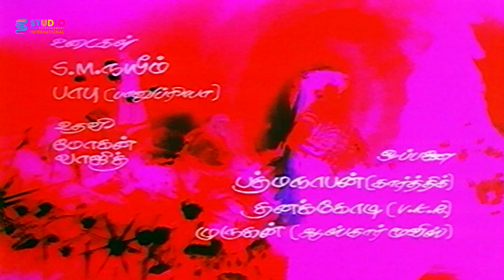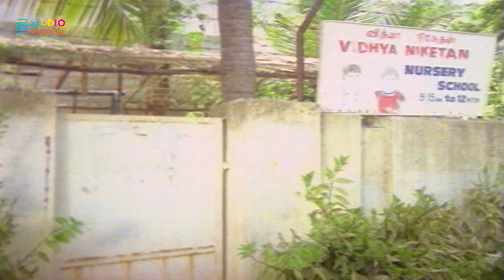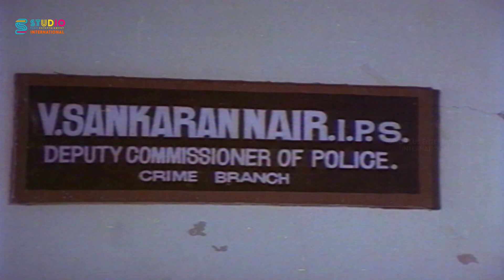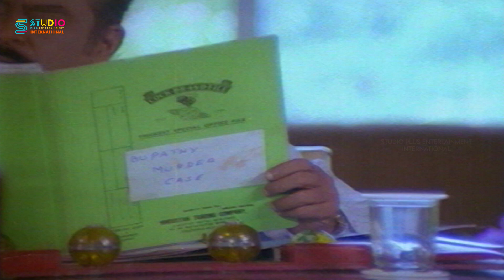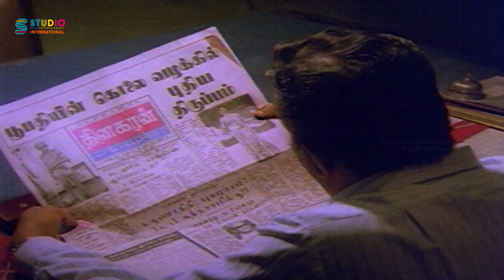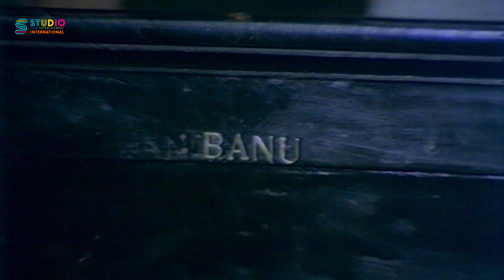Chakkaravarthy Full Tamil Movie | Karthik | Bhanupriya | Goundamani | Deva | SPE International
Film Name : Chakkaravarthy
Cast : Karthik, bhanupriya, Goundamani, V.K.Ramaswamy & Others
Music Director : Deva
Director : M.Bhaskar